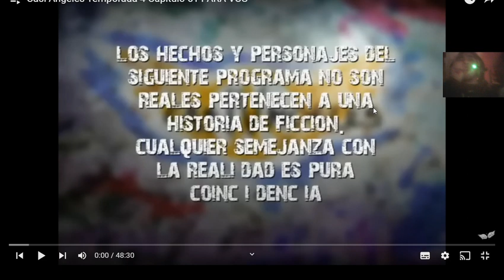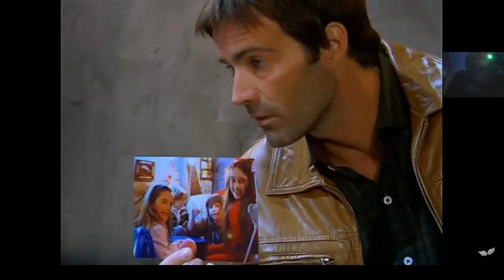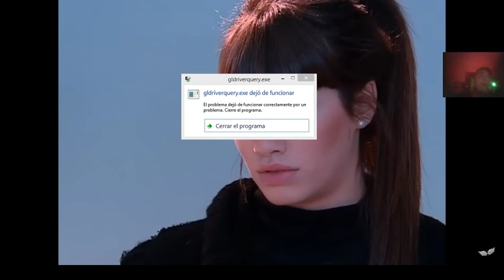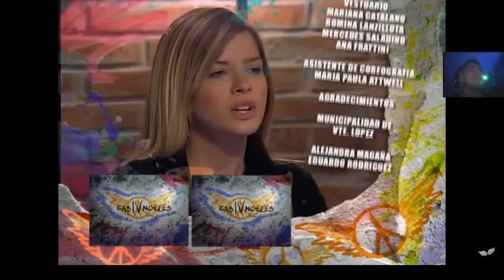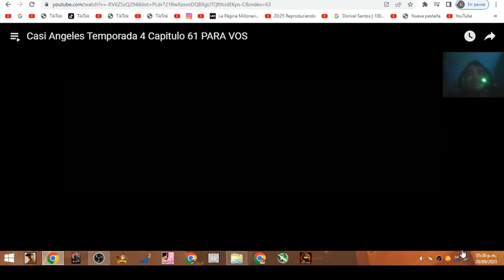Casi Angeles Temporada 4 Capitulo 61 PARA VOS con el tio kevin z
imstagram

canal  secundario

Mi tiktok

mi  twitch

Jony y Luca pelean por Tefi. El padre de Gianina va a visitarla a la clínica. Hope le grita a Mar y Jaz. Mel y Tacho se besan. Los chicos de la Resistencia dejarán ir a Kant que ahora es su aliado. El padre de Gianina le dice a Luz que Nina no es hija de ninguno de los dos. Thiago va a ver a Nina al hospital con ayuda de Simon. El padre de Nina se escapa porque es un prófugo y Thiago escapa con él. Tacho y Mel pasan un tiempo solos. Hope sigue queriendo abrirle los ojos a los chicos pero esta alterada y Rama la busca para calmarla. Thiago llega a la guarida y Hope ve al padre de Nina y resulta ser "Cristóbal Bauer" y Thiago se alegra. Kant vuelve al NE. Cristóbal le cuenta a Hope y a Thiago su historia con Luz y les cuenta que Nina y Alaí fueron expropiadas. Alaí va a visitar a Nina al hospital. Mel le cuenta a Tacho que tiene miedo de que Amadito la rechace. Luca le pide otra oportunidad a Tefi. Mar va a hablar con Nina al hospital y ella le miente para alejarla de Thiago. Cristóbal habla a Thiago y Hope del Señor Jay y quiere que Thiago lo acompañe a verlo.